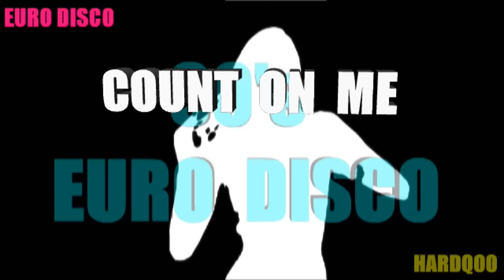80's Best Euro Disco Mix 1 曾紅遍80年代舞廳.冰宮的歐陸噢噢舞曲選輯 (一) HardQoo 2017 mix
曲目
1.Laura Branigan - Self Control  自我控制
2.Eddy Huntington - U.S.S.R 蘇聯男孩
3.Mr,Zivago - Little Russian
4.Monte Kristo - The Girl Of Lucifer 金星女郎
5.Lou Sern - Swiss Boy 瑞士男孩
6.Aventura - Di Mi Quando 迪米當
7.Monte Kristo - Sherry Mi Sai 雪莉米賽
8.Simoncioni - Susy Oh 蘇西 噢
9.Creative Connecion - Don't You Go A Way 不要走開
10.AL Corler - Square Room 廣場
11.Ken Laszlo - Hey Hey Guy 嘿 小子
12.Ken Laszlo - Tonight 今夜
13.David Lyme - Bambina 班比娜
14.David Lyme - Bye Bye Mi Amor 再見我的愛
15.T.Ark - Count On Me 在我身上
16.T.Ark - Under Cover Lover 封面情人
17.Baltimora - Tarzan Boy 泰山男孩